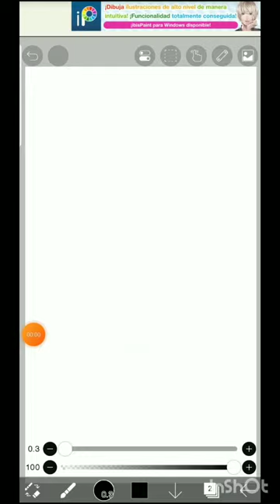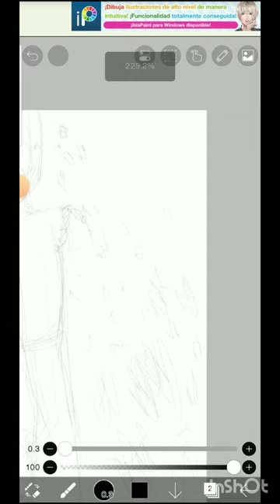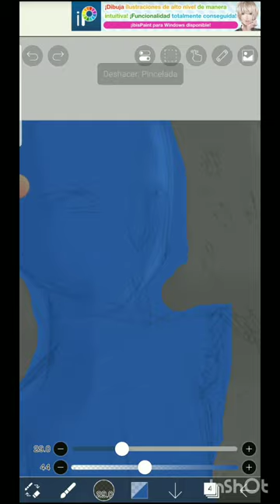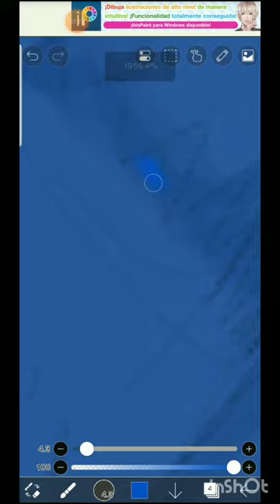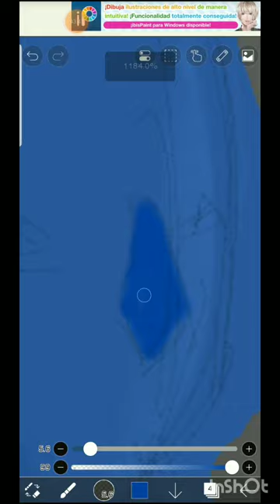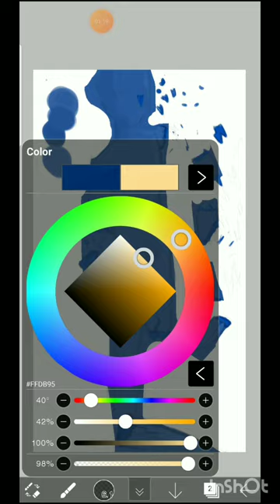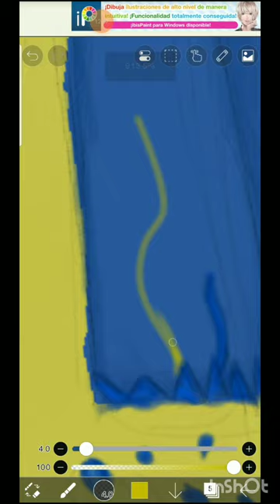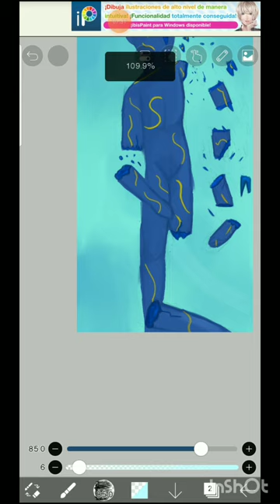Lapislazuli🔵💎 all process speedpaint x6